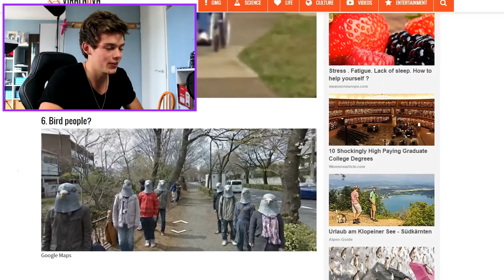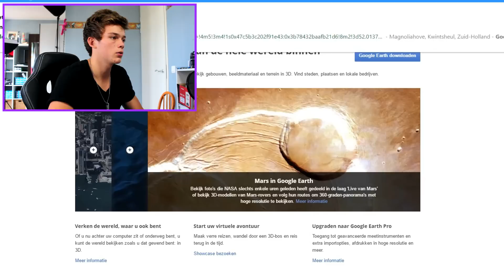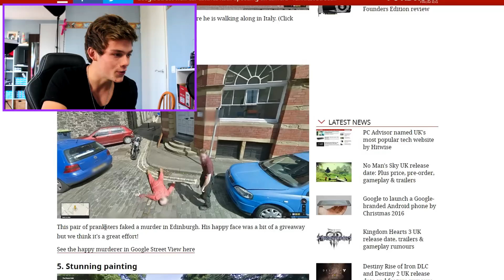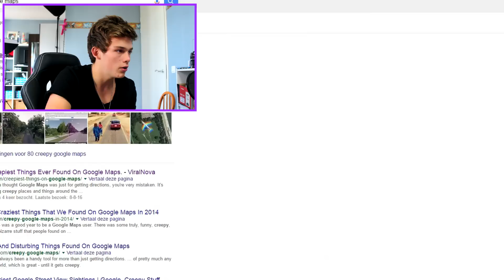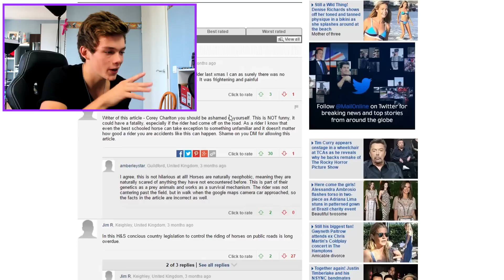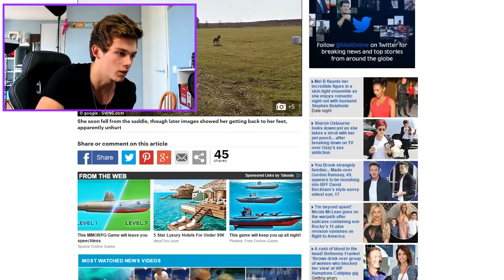10 STRANGE GOOGLE MAPS IMAGES / SECRETS!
► STRANGE GOOGLE MAPS SECRETS / IMAGES! | Google Maps Creepy

20 strange sights in Google Street View - funniest and most awesome Google Street View moments ➨ (With Google Streetview:)
dead body ➨ 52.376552,5.198303 (it probably isn't a dead body, but still.. weird..:)

✖ Follow my other social shizzle: (=StanBrowney)
►SnapChat ➨StanBrowney